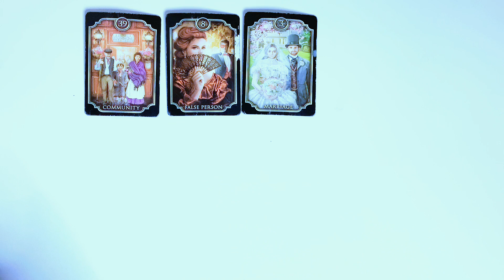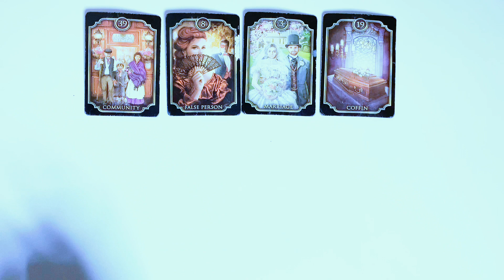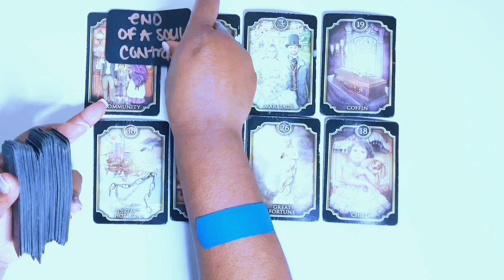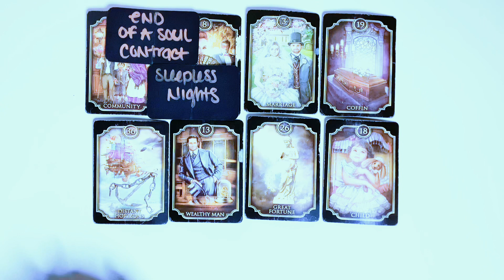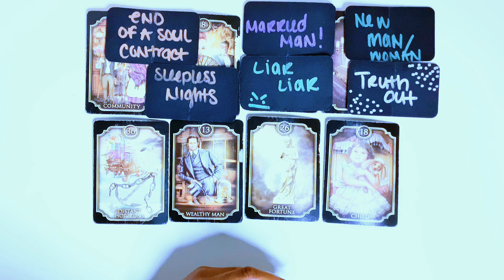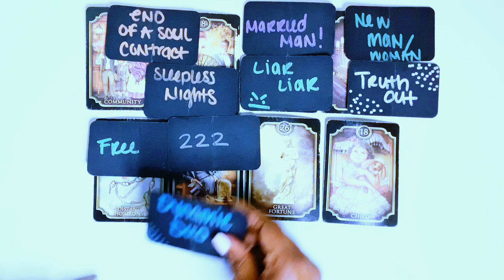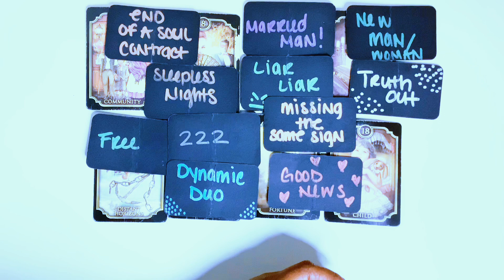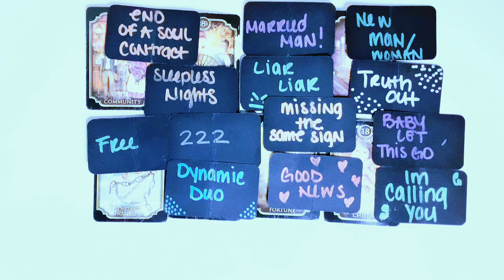Libra 😳 She said it’s UR CHILD… Jealousy ruins a good thing 😕